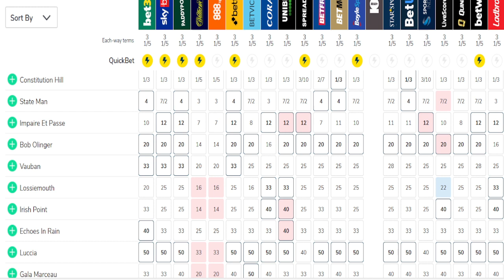Champion Hurdle 2024 | Ante Post Update | Cheltenham Festival | Constitution Hill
Welcome to Races Now. Join us as we preview all the best UK horse racing and offer our best bets each and every weekend.
From Cheltenham to Aintree, Sandown to Ayr, we'll be there.

At Races Now we are always looking to offer insight and opinion in a light-hearted, fun manner. Over 800 others have already done so. It takes less than 10 seconds and doesn't cost a thing - what's not to like?